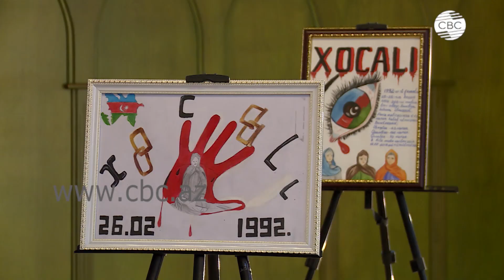В лютеранской церкви Баку состоялся концерт, посвященный трагедии в Ходжалы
Приближается 29-я годовщина геноцида в Ходжалы, учиненного армянскими вооруженными силами над мирными жителями.  В ночь на 26 февраля 1992 года безжалостно были убиты 613 человек, в том числе женщины, старики и дети.  Сотни были взяты в плен, пропали без вести и стали инвалидами.  Молчать об этом невозможно. Деятели искусства посвятили немало работ в память о жертвах Ходжалинского геноцида.